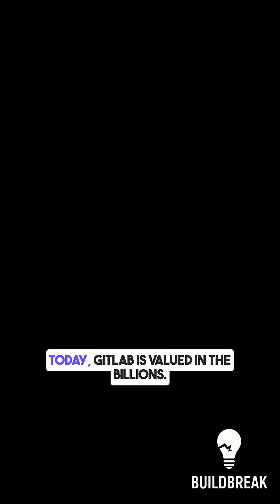A billion-dollar company accidentally deleted itself.Backups failed.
Passwords lost. Chaos everywhere.All caused by one tired engineer.